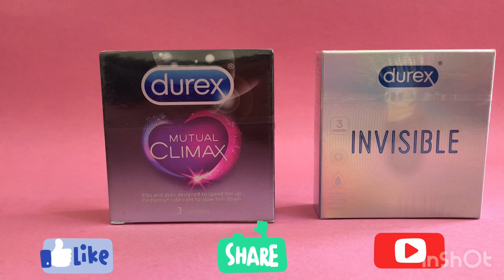Durex Mutual climax & Durex Invisible condom review by DRx Ronak Choudhary in hindi